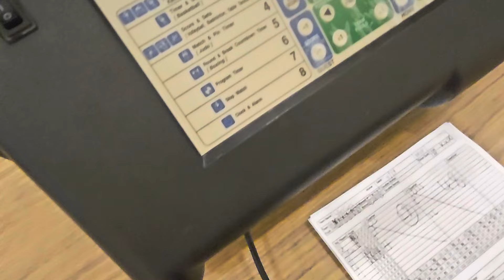Monday Night Lower Co-rec, Lace Em Up vs Warriors. 4/29/2024 Adult Basketball Events